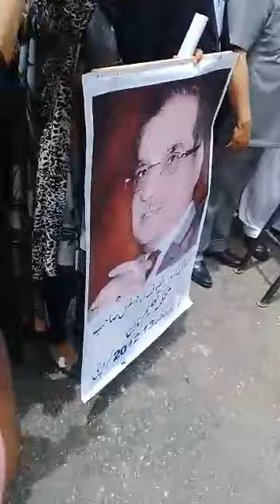Maula Bux Chandio Shame Shame PPP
Video from Muhammad Furrukh